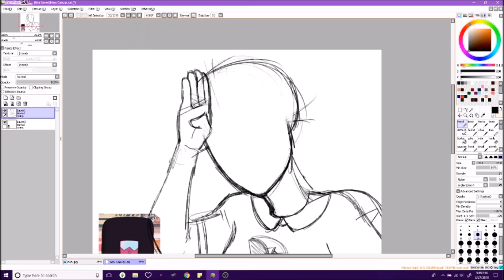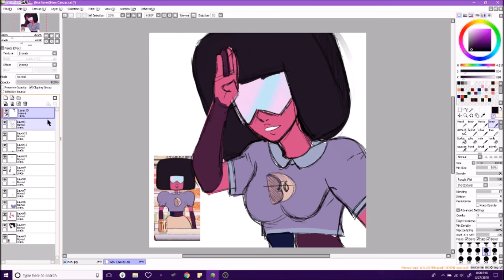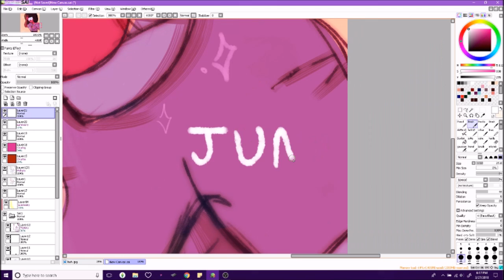workin' at the big donut// SU SPEEDPAINT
garnet is a queen